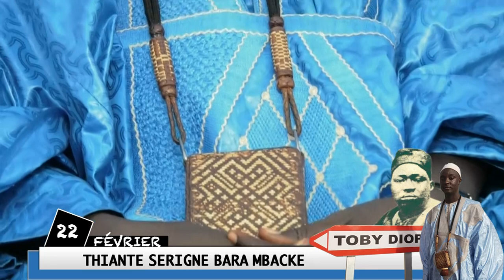THIANTE SERIGNE BARA MBACKE A TOBI DIOP : 22 Février 2020